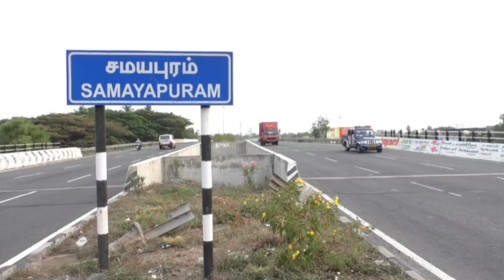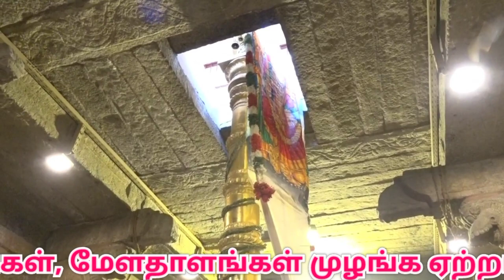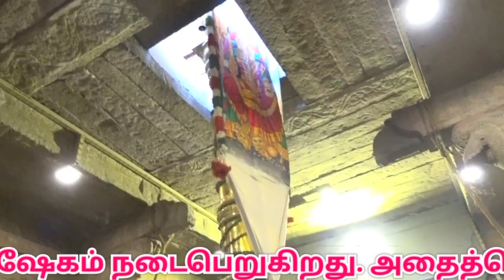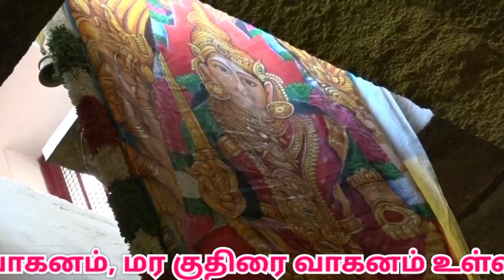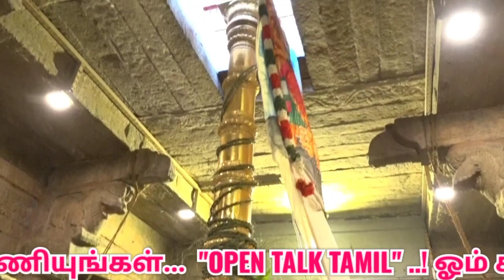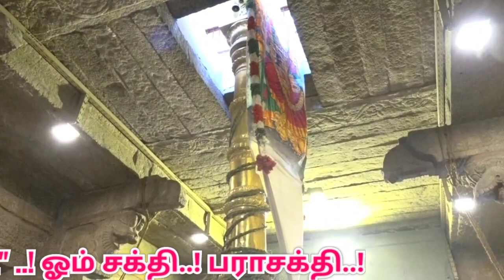Samayapuram temple chithirai Festival Flag Hoisting | சமயபுரம் கோவில்| chithirai thiruvizha |trichy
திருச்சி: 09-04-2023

சமயபுரம் மாரியம்மன் கோவில் சித்திரை தேர்த்திருவிழா இன்று (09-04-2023) காலை கொடியேற்றத்துடன் தொடங்கியது..!

விழாவின் முக்கிய நிகழ்ச்சியான சித்திரை தேரோட்டம் வருகிற 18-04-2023 தேதி காலை 10.30 To 11. 20 க்குள்  நடைபெறுகிறது..!

சமயபுரம் சித்திரை திருவிழா கொடியேற்றம் |Samayapuram Mariamman Temple | chithirai thiruvizha |trichy

Samayapuram temple chithirai Festival Flag Hoisting

samayapuram chithirai therotam 2023 date